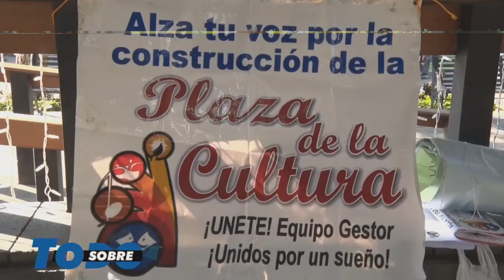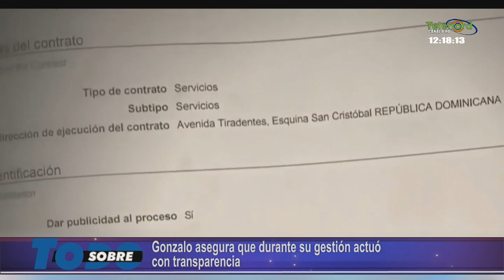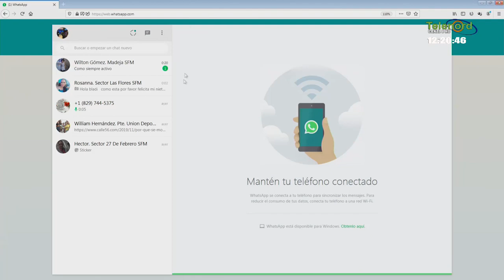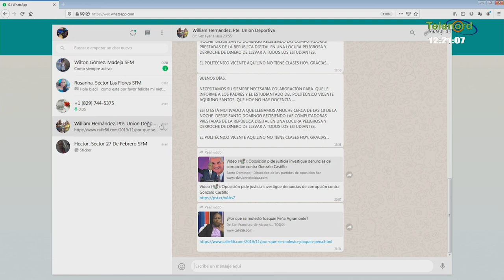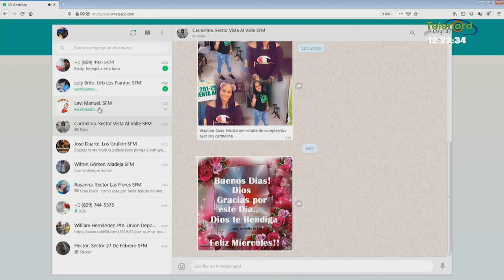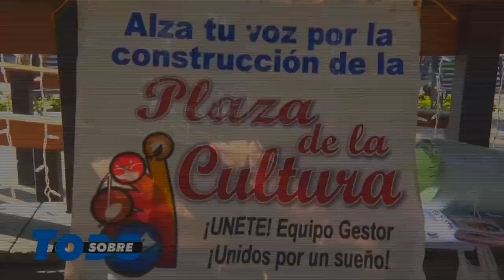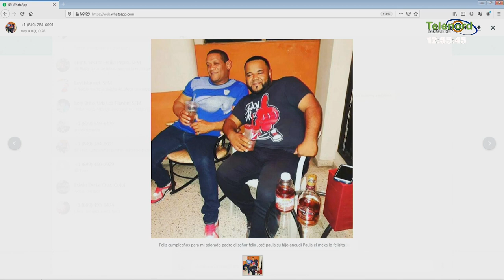Sobre Todo Miercoles 20-11-2019